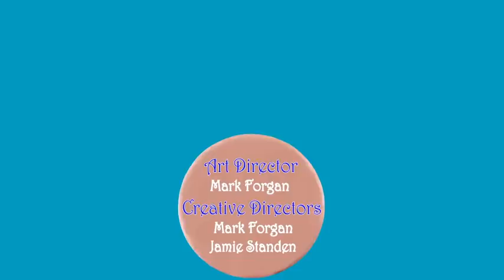The Hidden Dangers of Online Predators | Don't Miss: Child Safety Online Advice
Protect your children in the digital world! This short animation reveals the hidden dangers lurking online and gives essential advice every parent and child should know. Learn how to identify online predators and keep kids safe with these simple, actionable tips.
Share with your loved ones and make the internet a safer place for everyone! 🛡️ 🚨
Animated and directed by Babak Mobasheri. 23 Oct 2014